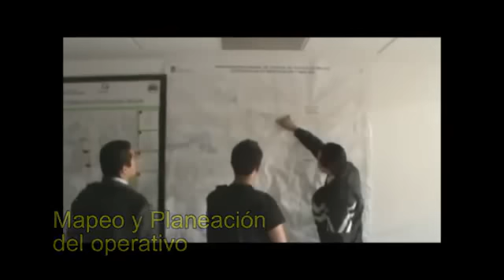'El Coqueto', feminicida serial